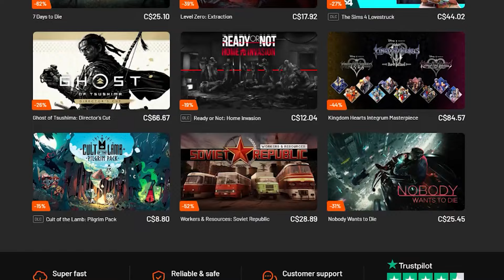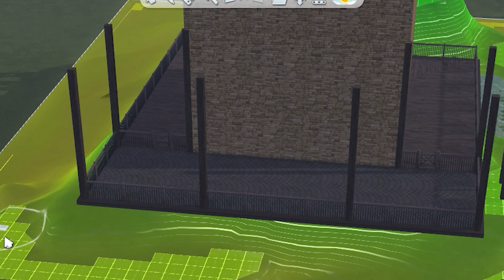A Video ONLY Simmers Will Understand | Sims 4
Sometimes there are moments where you’re like yep, only other simmers would understand this. Here are a few of those.

0:00 - A Video ONLY Simmers Will Understand
0:08 - Instant Gaming AD
0:30 - Murdering your Sim is HARD
2:09 - Build and CAS can be time sucks
4:25 - Ways to be promoted
5:24 - Prices of things

🎉 Be sure to participate in my special monthly GIVEAWAY for the chance to win a game of your choice:

Catchy is a gaming YouTube channel, that is mostly dedicated to creating The Sims 4 and Paralives content. This includes quick plays, builds, create - a - sim, and news/update video.